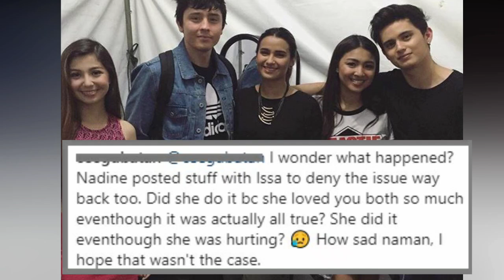It's Official ! VIDEO of James Reid and Issa Pressman HOLDING HANDS in PUBLIC !